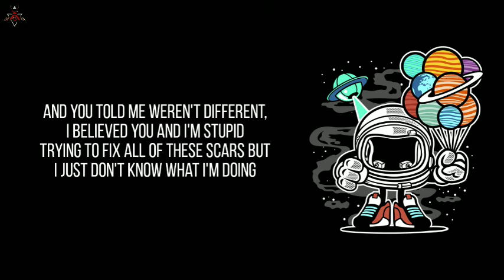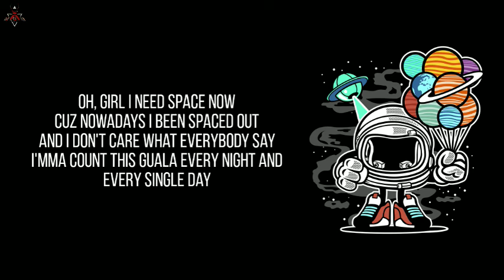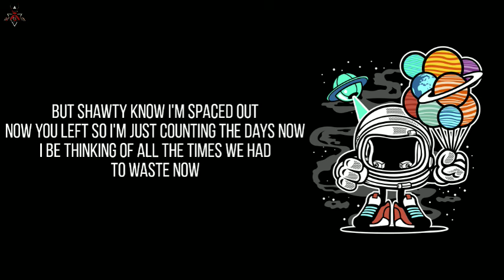Kodoku - SPACED OUT (ft. Darius King) (lyrics)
LYRICS:

yeah, F**k the sky girl you really a star
hope you don't try to play with my heart
and they know that she be riding she don't even need a car
shawty glowing like the moon but really tryna go to mars

but shawty know I'm spaced out
now you left so I'm just counting the days now
i be thinking of all the times we had to waste now
used to be so sweet
i guess i lost all of my taste now
i swear that's cool cuz i just need a lil space now

i got problems i can't speak about
and it hurt my heart
niggas saying I've been flaw
but I've been solid from the start

people switched up and they changed on me i just played my part
gotta get all of these rings on me I'm shooting for the stars

and you told me weren't different, i believed you and I'm stupid
trying to fix all of these scars but i just don't know what I'm doing
sit back, in my chair reclining
eyes closed, god knows I'm dying
so i take out the bible

i know that she been missing with my partner, i know
and she been capping, hit her with the eye roll
but that's cool shawty, that's okay, i gotta go

F**k the sky girl you really a star

oh, girl i need space now
cuz nowadays i been spaced out
and I don't care what everybody say
I'mma count this guala every night and every single day

and every single day
I'mma tell the world how you the worst and how i felt betrayed
i don't give a damn about no girl if she ain't finna stay
stay and spent the night, then catch a fight up on my private plane

I'mma keep it a band, i don't think you understand
you was a part of the plan,
then you went and messed it up, so i got
up and left you with no mans

so i hope you learned your lesson
don't you mess with peoples hearts
they gone talk a lot, then dump you out,
and leave you in the dark